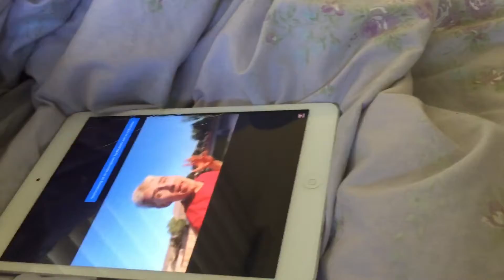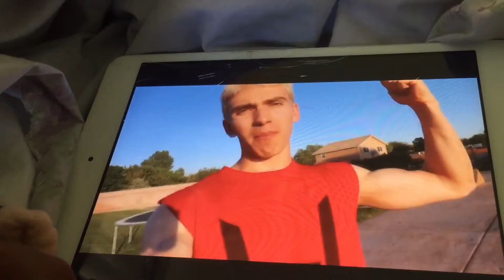Goten sleepy time